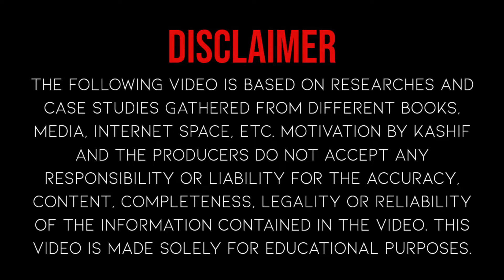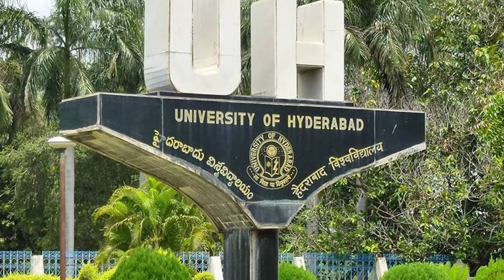Nawazuddin Siddiqui Motivation Story | Nawazuddin Siddiqui Acting Journey | MotivationByKashif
Motivational Story of Nawazuddin Siddiqui | Nawazuddin Siddiqui Acting Journey | Motivation By Kashif